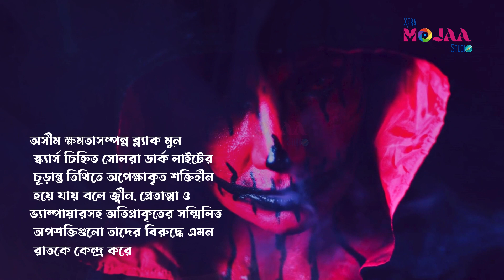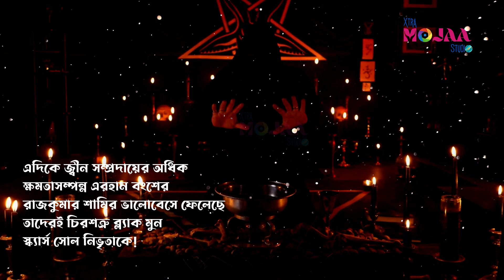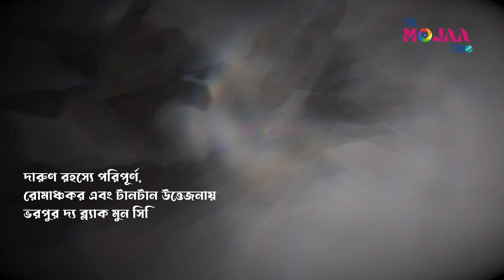The Dark Light [] দ্য ডার্ক লাইট [] নিমগ্ন দুপুর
বইয়ের নামঃ দ্য ডার্ক লাইট
লেখকঃ নিমগ্ন দুপুর
জনরাঃ ডার্ক থ্রিলার ফ্যান্টাসি
প্রকাশনীঃ পাঞ্জেরী পাবলিকেশন্স
স্টল নাম্বারঃ ১৩